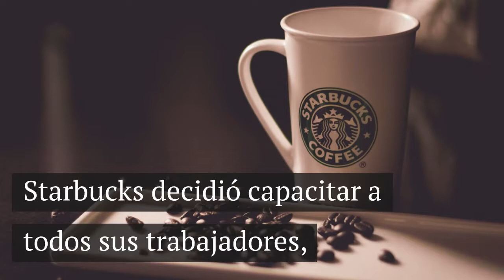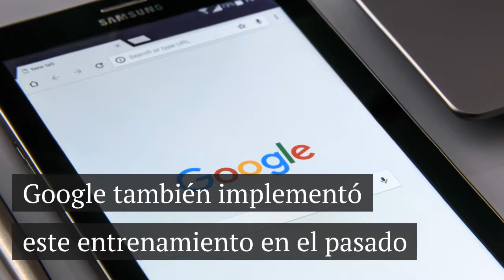La razón por la que Starbucks capacitó a sus trabajadores